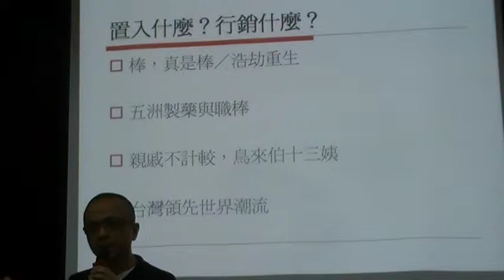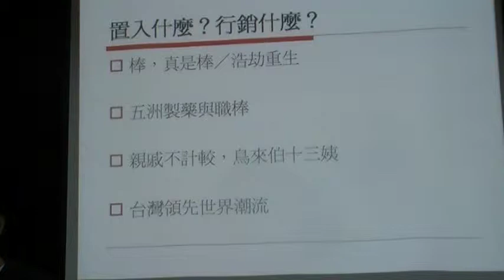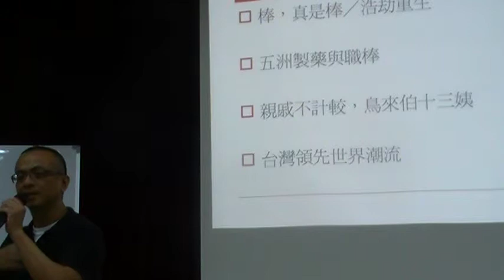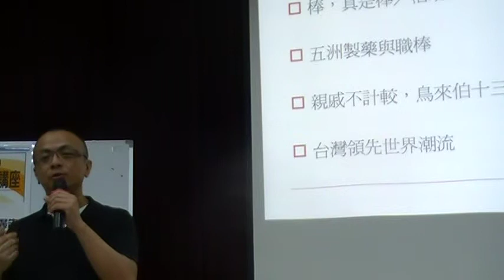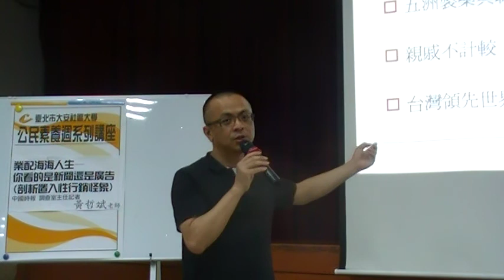三鐵共構 新聞置入性行銷MOV030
業配海海人生─你看的是新聞還是廣告（剖析置入性行銷怪現象）大安社大公民週講座 黃哲斌 前中國時報記者